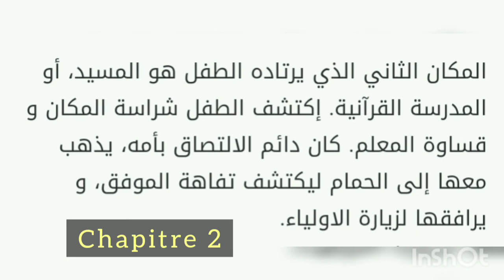La boite à merveilles :Résumé en arabe des chapitres 1,2,3